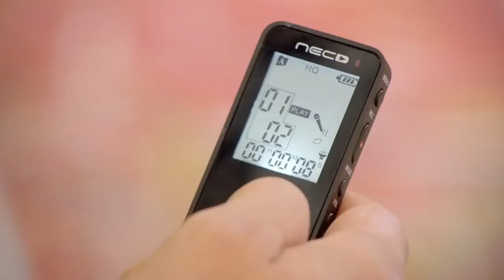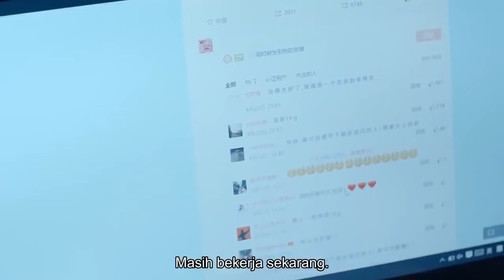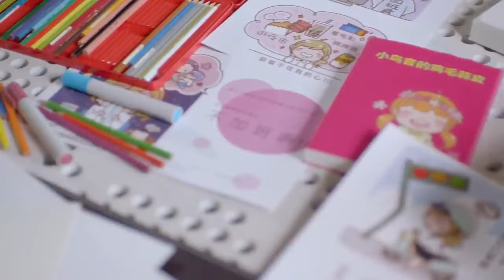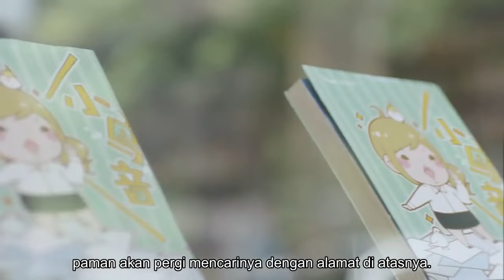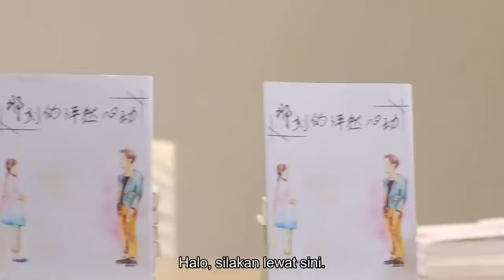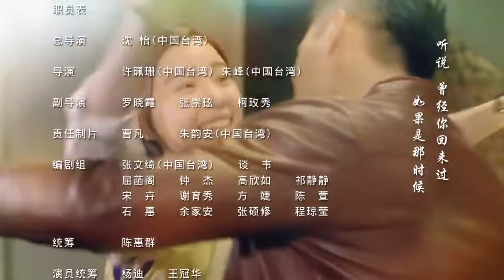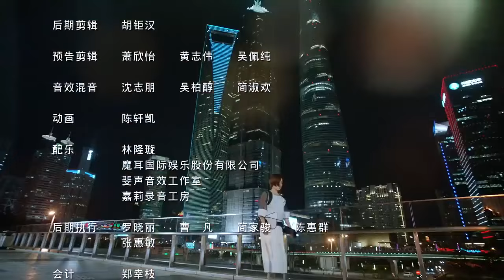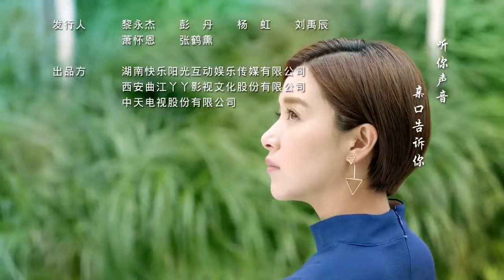【Indo Sub】Art In Love 39（George Hu,Adi Kan）END